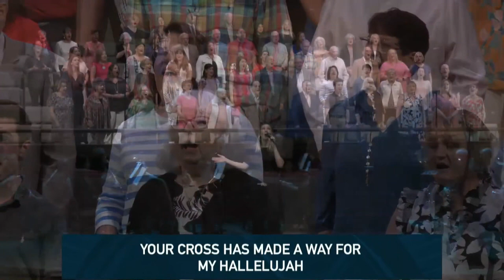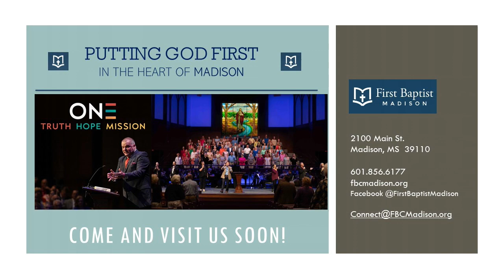My Hallelujah | FBC Madison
Music by Brian and Katie Torwalt, Ricky Jackson, & Ran Jackson, Arranged by Bradley Knight: 5/21/23 by the First Baptist Church, Madison, MS Choir & Orchestra; Alissa Murray, Soloist; Directed by Ross Johnson